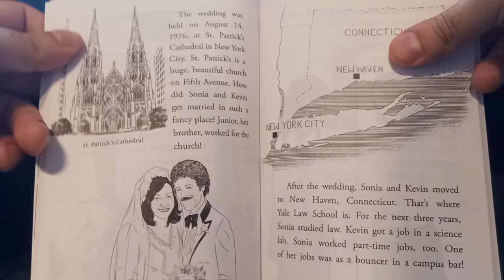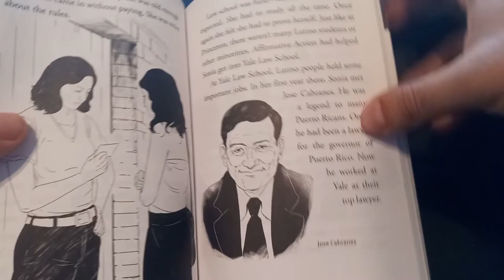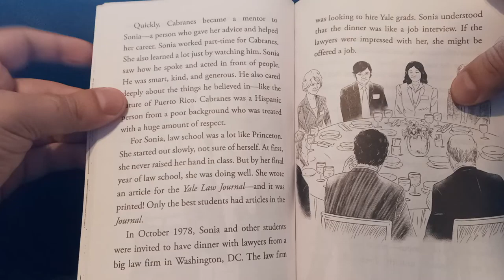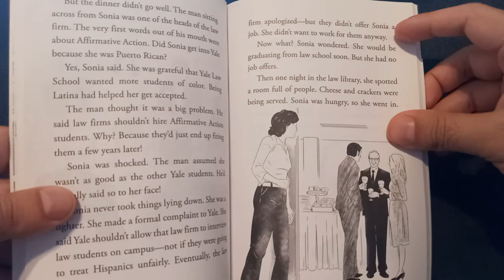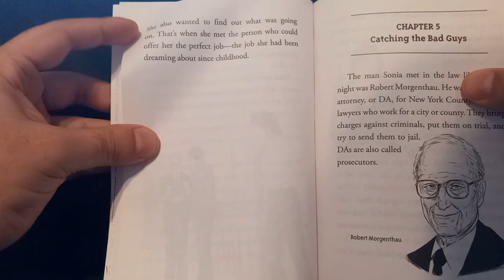Chapter 4: Law and Marriage